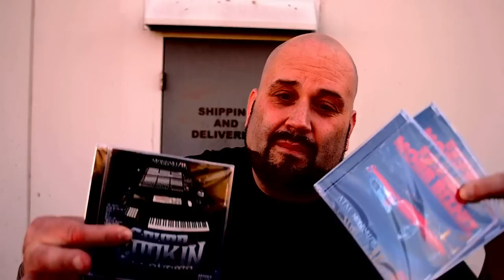C Dubb - Beatin Down The Block [Official Music Video] Don Rob FliXX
Directed & Edited by Don Rob FliXX